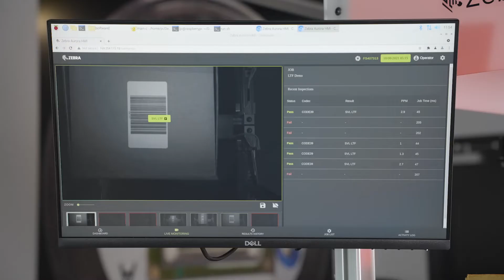Machine Vision Logistics Application - bar code scanning on packages of different heights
Smart Vision Lights LTF Series of lights in a logistics application.

The LTF series has independently controlled channels of LEDs with their own projection angle, from narrow to wide. In this application, packages of varying heights move along a conveyor. A height detector scans them and dynamically adjusts the projection angle to give ideal illumination for all package sizes, from tall boxes to flat packs.

Smart Vision Lights is the leading designer and manufacturer of LED lighting solutions for any type of machine vision or automation camera application.